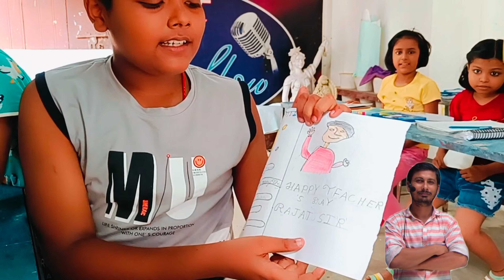fineartgallery कला संस्थान में बच्चों का क्रिएटिव ग्रीटिंग कार्ड मेकिंग सेशन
फाइन आर्ट गैलरी कला संस्थान के बच्चों ने अपनी क्रिएटिविटी और कला का प्रदर्शन करते हुए टीचर्स के लिए खास ग्रीटिंग कार्ड बनाए हैं। इस वीडियो में हम आपको दिखाएंगे कि कैसे बच्चों ने अपने अनोखे आइडियाज और कलात्मकता से ये ग्रीटिंग कार्ड तैयार किए। ये ग्रीटिंग कार्ड टीचर्स के प्रति उनके प्यार और सम्मान को दर्शाते हैं। बच्चों ने रंगों और डिज़ाइनों के साथ अपनी भावनाओं को सुंदरता से उकेरा है। यह वीडियो न केवल उनकी मेहनत को उजागर करता है, बल्कि यह दिखाता है कि कला के माध्यम से बच्चों में कितनी क्षमता और प्रतिभा होती है। देखें और सराहें हमारे छोटे कलाकारों की इस अद्भुत यात्राFineArtGallery KalaSansthan GreetingCardMaking TeachersDay2024 KidsCreativity ArtAndCraft PurniaArtists CreativeKids CardMaking TeachersDaySpecial ArtClassForKids IndianArt HandmadeCards ArtForTeachers FineArtIndia**Thumbnail